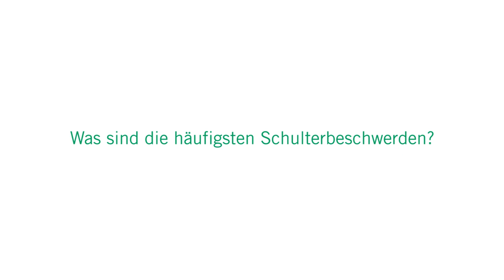Schulterbeschwerden: 3 Fragen 3 Antworten | Asklepios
Schulterschmerzen sind weit verbreitet und können gerade bei alltäglichen Bewegungen zu massiven Einschränkungen führen. Robert Tischner, Facharzt der Orthopädie und Unfallchirurgie an der Asklepios Klinik Birkenwerder spricht über die häufigsten Schulterbeschwerden, über Behandlungsmöglichkeiten und Heilungschancen.